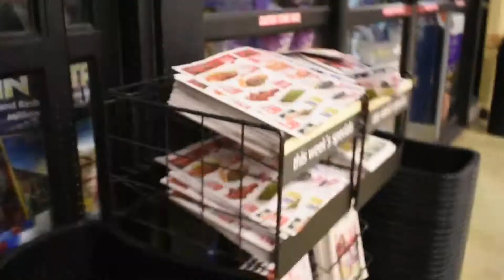Hungry Hungry Houston: Little Debbies